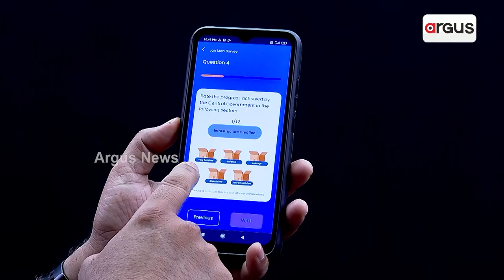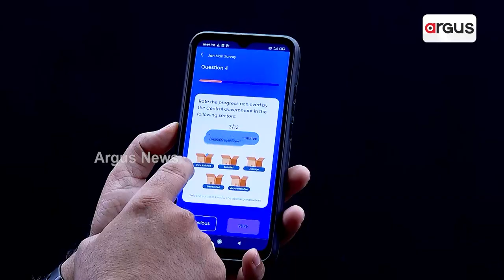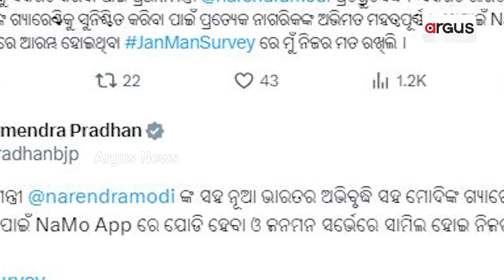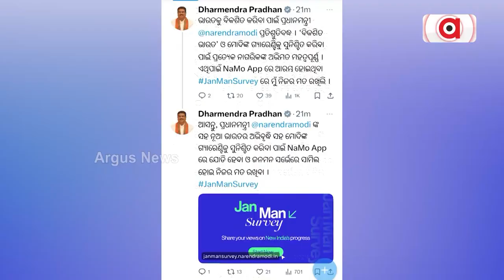ଘରେ ବସି କେନ୍ଦ୍ର ସରକାରଙ୍କ କାର୍ଯ୍ୟର ମୂଲ୍ୟାଙ୍କନ କରିବେ ଜନତା || Jan Man Survey || NAMO App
ଦେଶବାସୀ ସିଧାସଳଖ ପ୍ରଧାନମନ୍ତ୍ରୀଙ୍କ ପାଖରେ ପହଞ୍ଚାଇ ପାରିବେ ନିଜର ମନର କଥା। ଏଥିପାଇଁ ପିଏମଙ୍କ ନିର୍ଦ୍ଦେଶରେ ନମୋ ଆପରେ ଆରମ୍ଭ ହୋଇଛି ଜନ ମନ ସର୍ଭେ। ଆପଣଙ୍କ ଅଞ୍ଚଳରେ ବିକାଶ ମୂଳକ କାମ କେମିତି ହେଉଛି, ଆପଣଙ୍କ ଅଞ୍ଚଳର ସାଂସଦ କେମିତି କାମ କରୁଛନ୍ତି ଏସବୁ ନେଇ ଆପଣ ମତ ଦେଇପାରିବେ ।